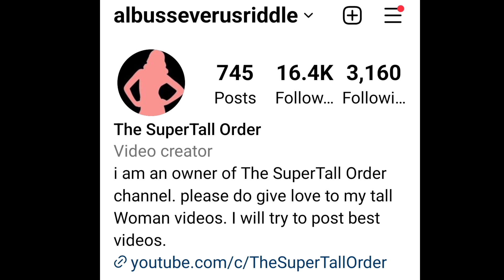Tall Women on TV -4 | tall woman in tv shows | tall woman short man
Jai Siyaram

This is a fourth reaction on Tall Women Clips from the tv shows. The tall Women lift and carry thier boyfriends. they dance with them and enjoy.